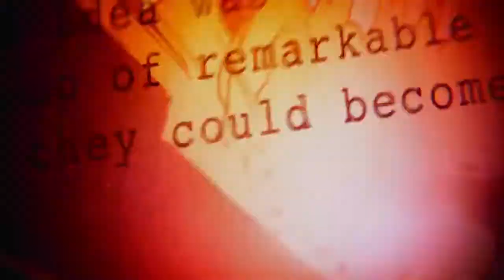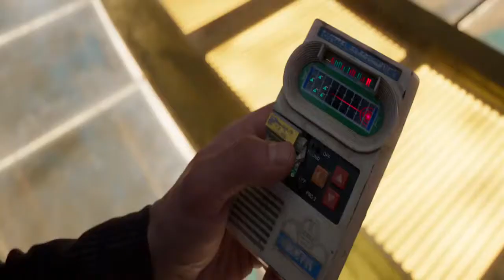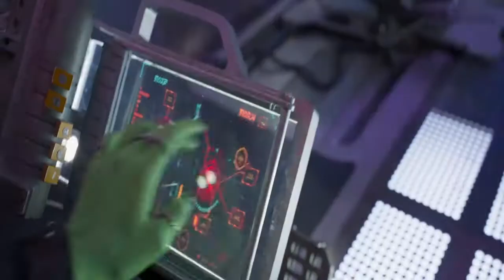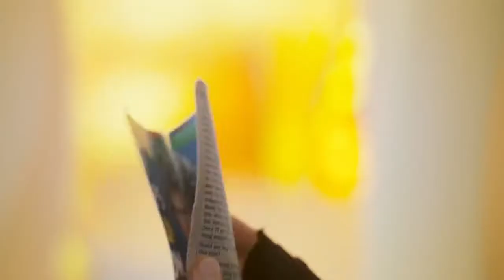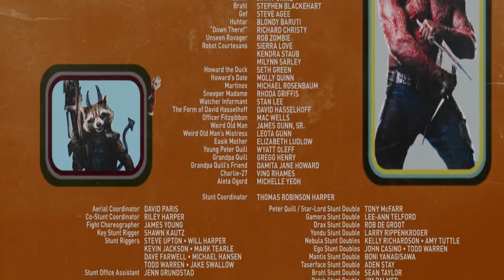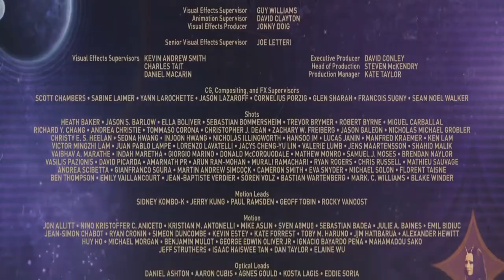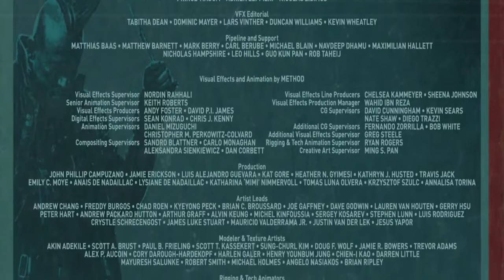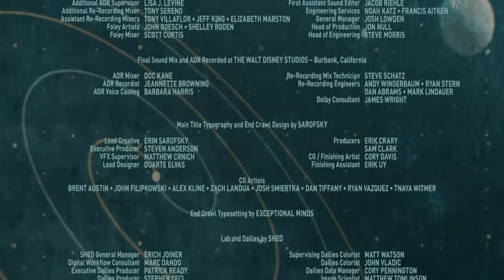Super Action Movie 2018 Space Protector 200h00m00s 02h00m41s